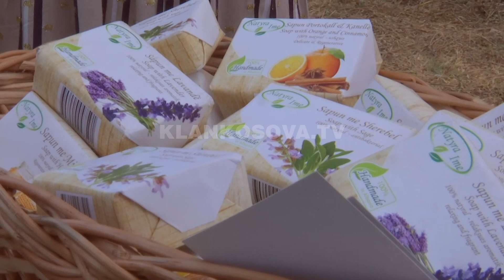Sherbela, bari shqiptar që po e lufton koronavirusin - 03.08.2020 - Klan Kosova